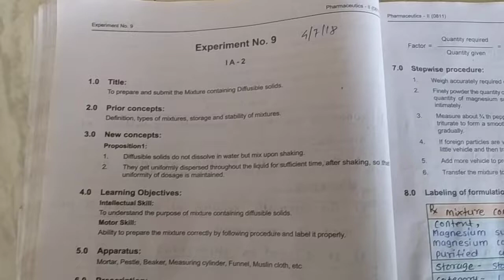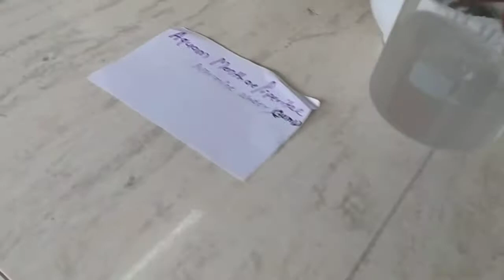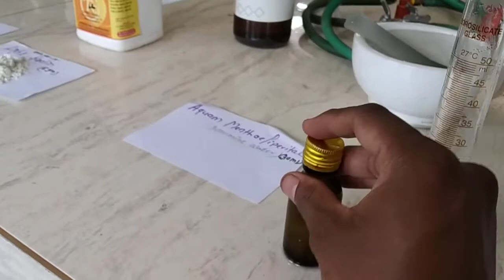To Prepare And Submit Mixture Containing Diffusible Solids.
experiment no. 9 D pharm Pharmaceutics-II